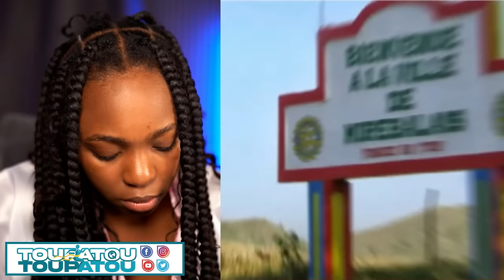GWO NOUVEL 18 JUILLET 2024 SE FINI GANG YO FWA SA PM GARRY ANONOSE PRAL GEN KOU NAN VILAJ